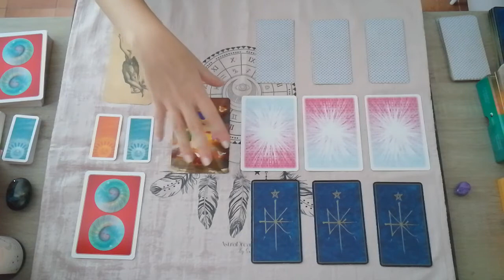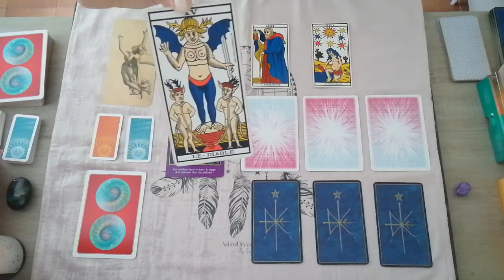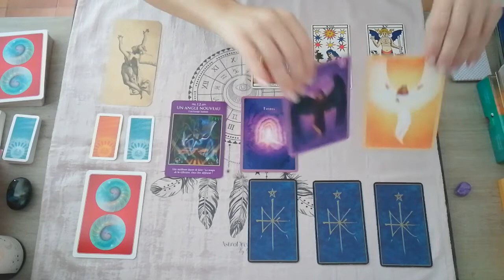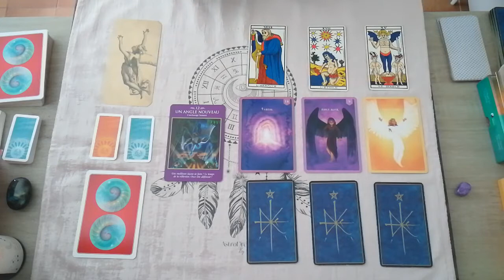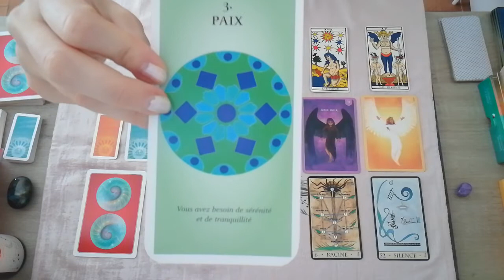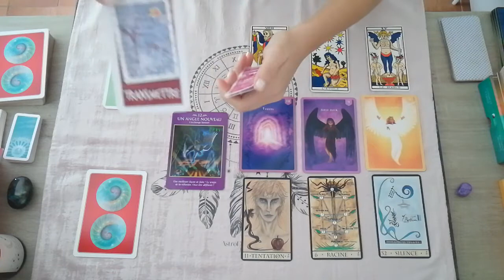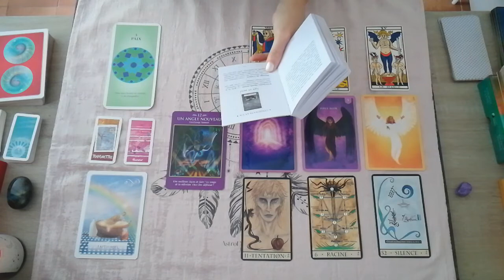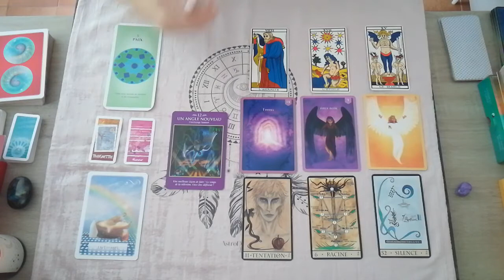♐ Sagittaire - Mai 2022 - Tirage sentimental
Tirage de votre avenir sentimental pour le mois de mai 2022.